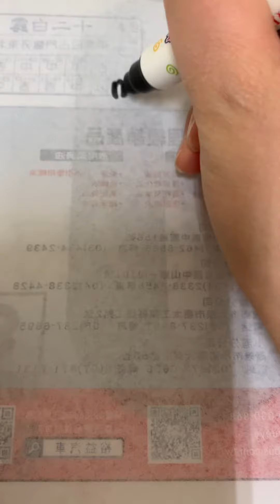黑色筆畫鯉魚